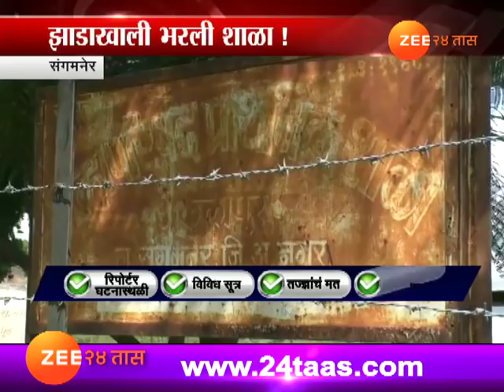संगमनेर | पावसामुळे झेडपी शाळेच्या दगडी भिंती कोसळल्या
Sangamner ZP School In Bad Condition